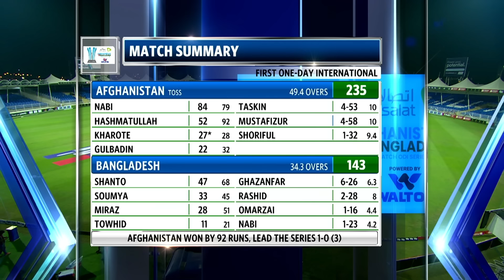Full Match Short Highlights | Afghanistan vs Bangladesh | 1st ODI | AFG v BAN | ACB | Sharjah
𝐀𝐅𝐆𝐇𝐀𝐍𝐈𝐒𝐓𝐀𝐍 𝐖𝐈𝐍! 🙌

AfghanAtalan have put on a remarkable bowling effort to beat Bangladesh by 92 runs in the 1st ODI and take an unassailable 1-0 lead in the series. 👏